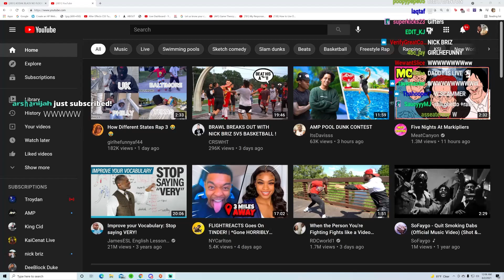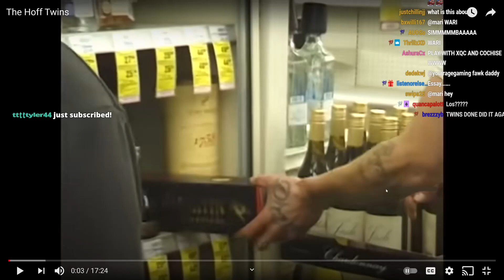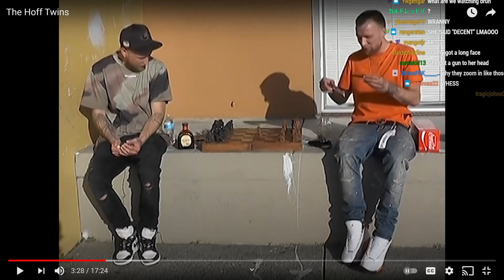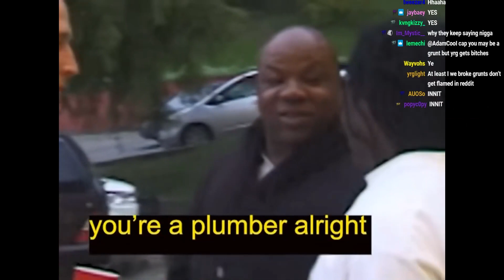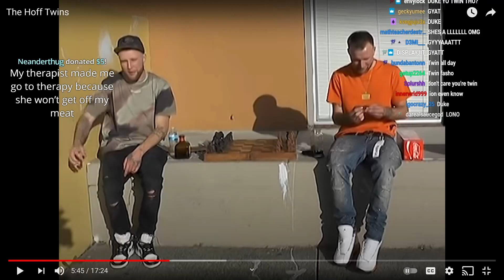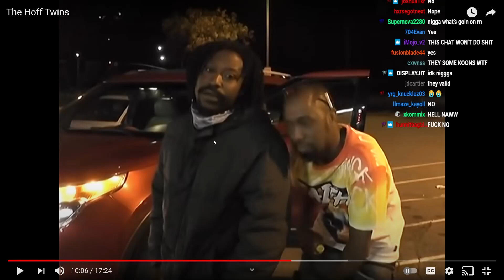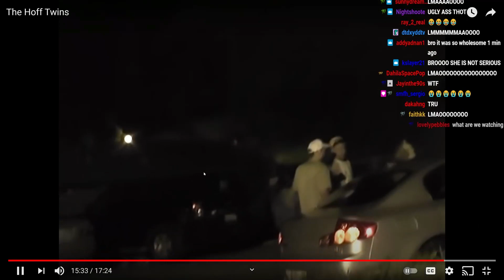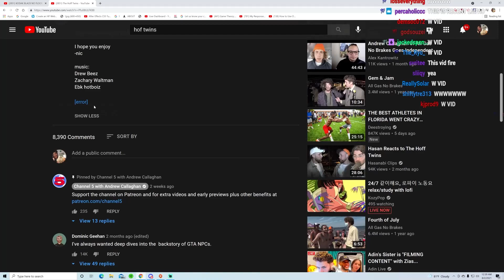These White Boys Got The N Word Pass